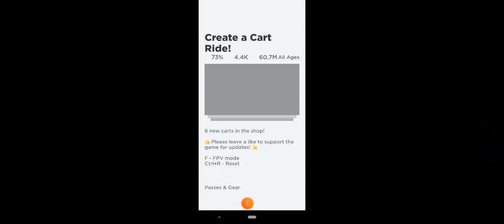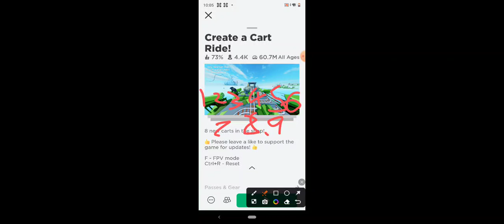create a cart ride game but I help others